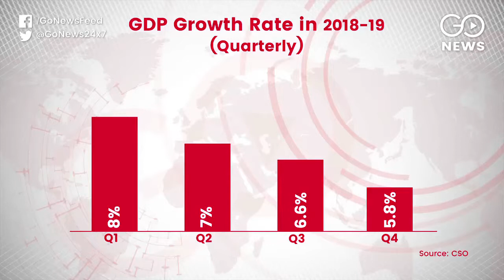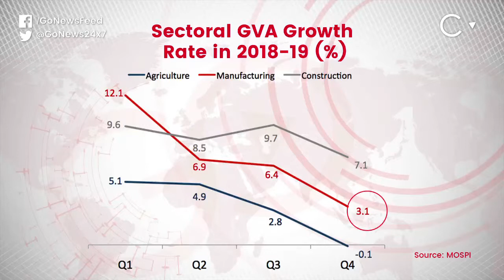Agriculture, Manufacturing Pull Down GDP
Agriculture and manufacturing have pulled down GDP growth in the fourth quarter of 2018-19. Agri GVA growth rate goes into negative while manufacturing GVA growth rate falls by a huge margin